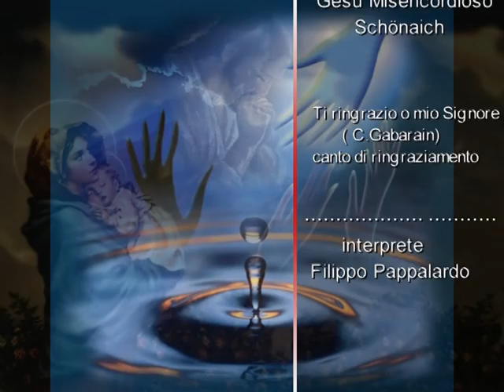" TI RINGRAZIO O MIO SIGNORE " Filippo Pappalardo canta " La fede sei grande Dio "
Filippo Pappalardo canta " Ti ringrazio o mio Signore " canto dall'album  " La fede sei grande Dio" Raccolta personale di filippo pappalardo,tratto dal repertorio della comunità Gesù Misericordioso di Schönaich. Testo e musica di (C.Gabarain) arrangiamenti e voce by Filippo Pappalardo.